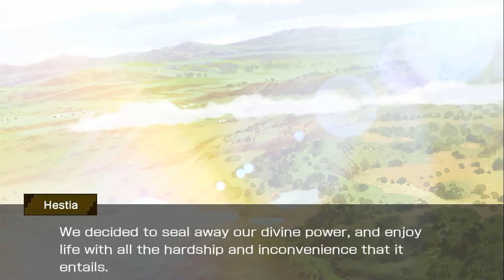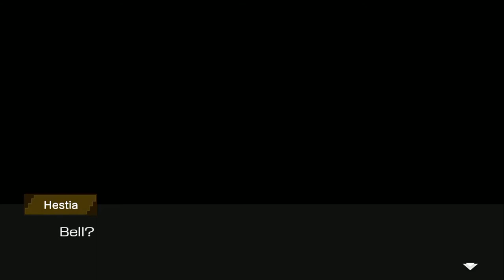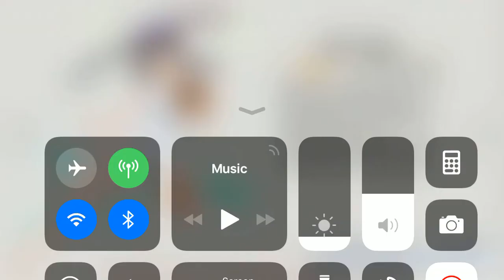Danmachi Memoria Freese "My Adventure Begins"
Bell meets Aiz and the adventure begins.